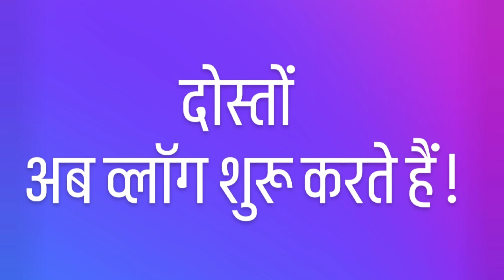जोख़िम से भरी ट्रिप की तैयारी का व्लॉग ❤️ Adventurer Preparation Minivlog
I hope you enjoyed this Adventurous Prep MiniVlog!😊

We Went For Doing Adventurous Prep. Shopping .Coming more things.keep watching old vlogs also my friends.Learnt many things & enjoyed a lot.Really felt very good.watch atleast once my vlog! Thank you So much  watching!🙏🏻